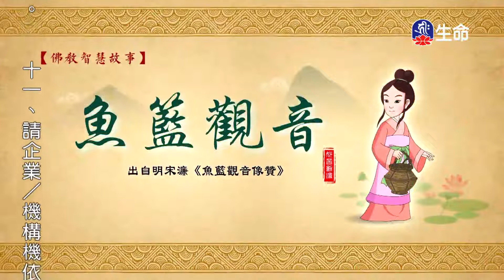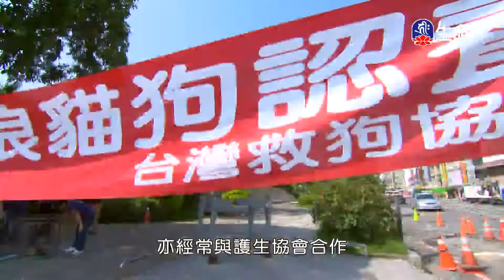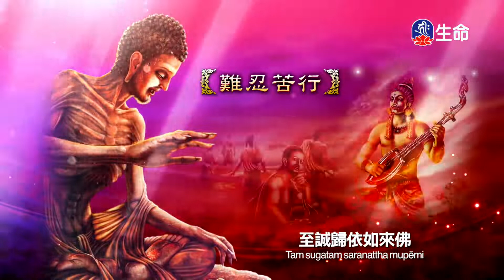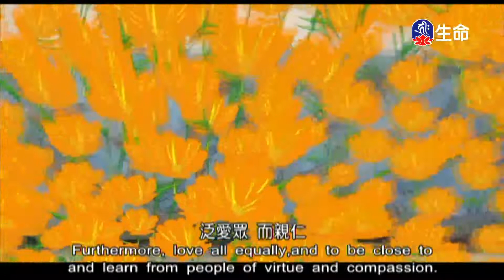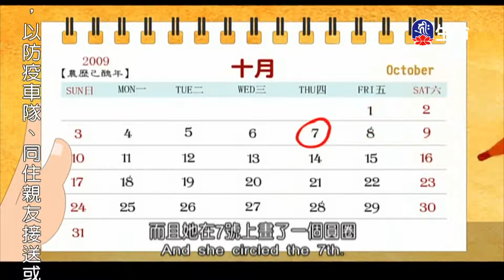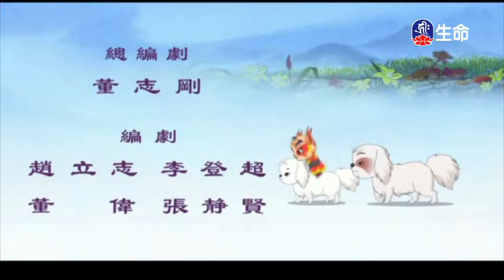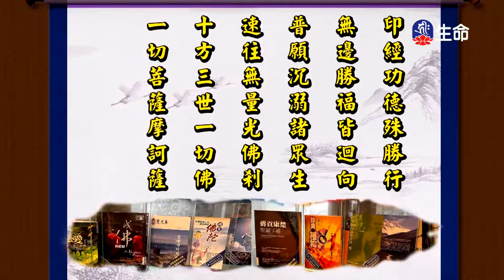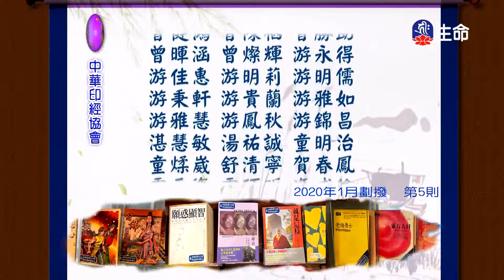清涼石的故事、貧女乞食、魚籃觀音_佛教動畫系列_(lifetv_20220501_14:00)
佛教動畫系列_清涼石的故事、貧女乞食、魚籃觀音。